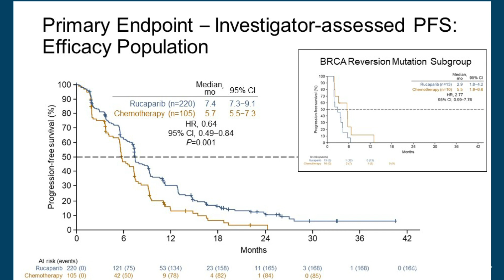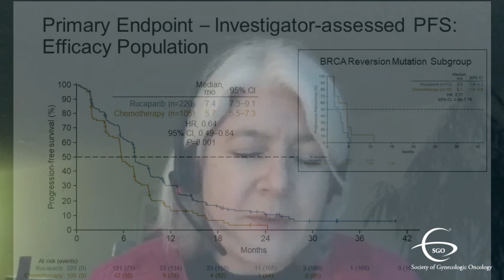SGO 2021 Annual Meeting: Rucaparib vs. Chemotherapy in Ovarian Cancer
On March 19, 2021, Rebecca Kristeleit, MD, PhD, from Guy’s and St Thomas’ Hospital London, United Kingdom, presented the first oral abstract of the SGO 2021 Virtual Annual Meeting during Scientific Plenary I: Innovation and Progress in Gynecologic Oncology. In this video interview, Dr. Kristeleit discusses highlights from Rucaparib versus chemotherapy in patients with advanced, relapsed ovarian cancer and a deleterious BRCA mutation: Efficacy and safety from ARIEL4, a randomized phase III study.